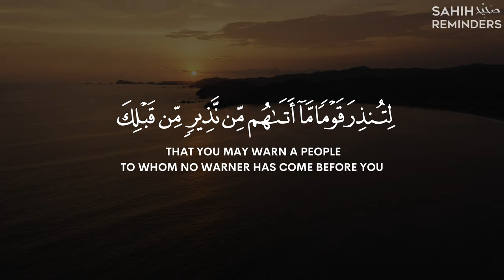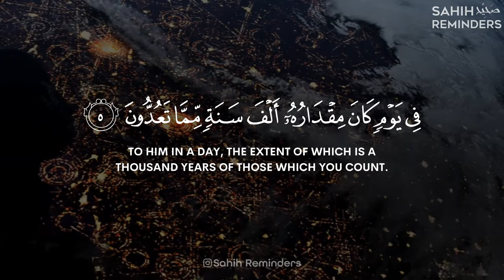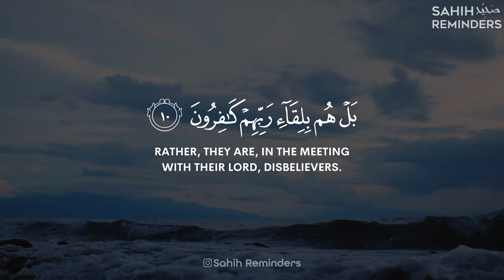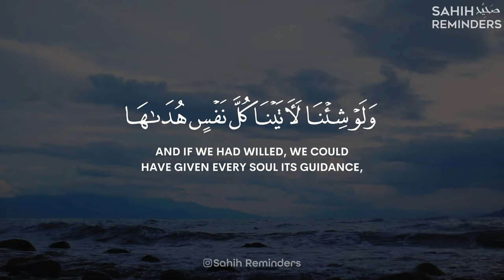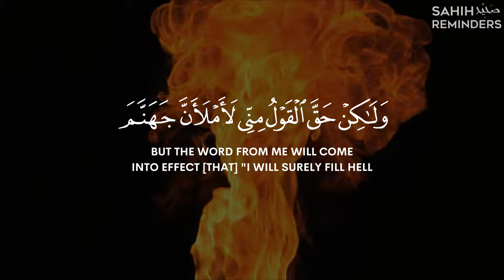Surah As-Sajdah - Abdul Rahman Mossad | سورۃالسجدۃ - عبدالرحمن مسعد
Reciter/Speaker :  @9li9

►Follow us For Daily Islamic Reminders!

abdul rahman mossad kullu nafsin zaikatul,
abdul rahman mossad surah baqarah,
abdul rahman mossad surah kahf,
30 para by abdul rahman mossad,
amma para abdul rahman mossad,
30 para quran full abdul rahman mossad,
abdur rahman mossad 2 hours relaxing and peaceful no ads,
8d quran recitation abdul rahman mossad,
abdul rahman mossad nahl 90 99,
abdul rahman mossad surah nahl 90 99